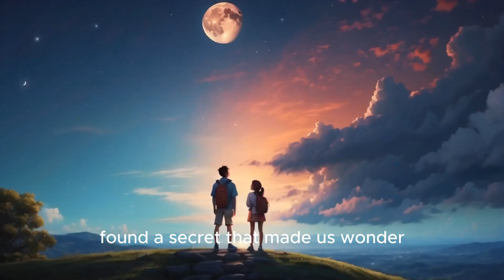The Phases of the Moon Song!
The phases of the moon! New moon, waxing crescent, first quarter, waxing gibbous, full moon, waning gibbous, third quarter and waning crescent.